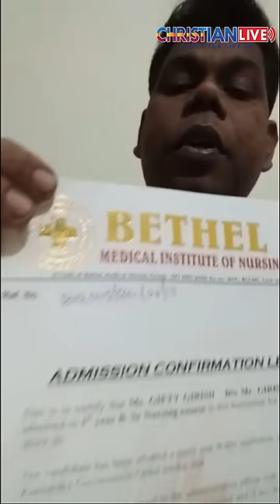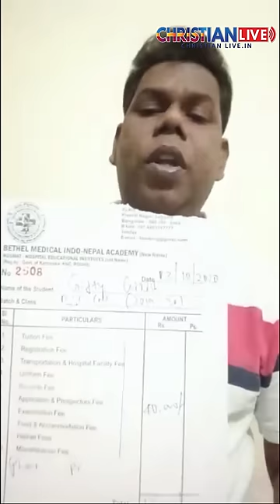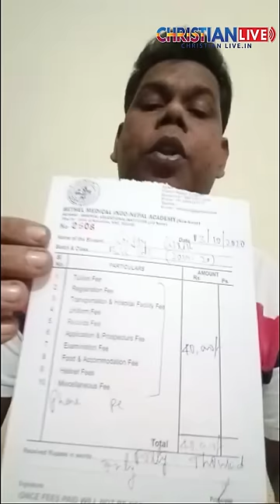ബാംഗ്ലൂർ ബെഥേൽ കോളേജിനെതിരെ കൂടുതൽ രക്ഷിതാക്കൾ പരാതിയുമായി രംഗത്ത്